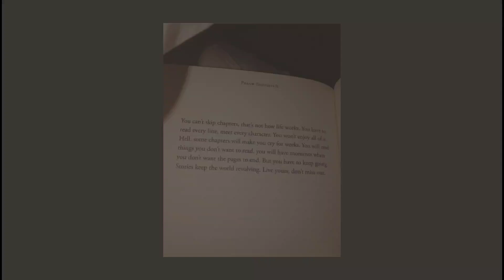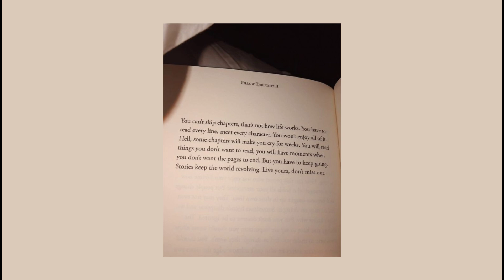Mitski - My Love Mine All Mine